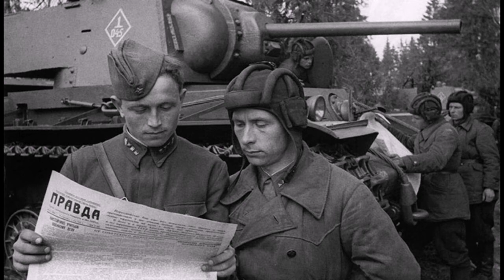Джаз-оркестр ВРК п-у В. Кнушевицкого – Песня военных корреспондентов (1948)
М60 49493 ("Антология советского джаза – Воспоминание")
ПЕСНЯ ВОЕННЫХ КОРРЕСПОНДЕНТОВ, муз. М. Блантера, обр. В. Кнушевицкого, исп. Джаз-оркестр Всесоюзного радиокомитета п-у В. Н. Кнушевицкого, запись 1948 г.